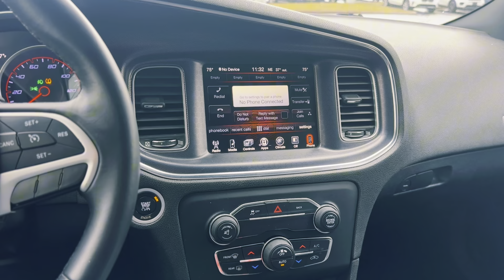Pre-Owned 2015 Dodge Charger SXT RWD 4D Sedan 24425A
Recent Arrival! Black Cloth.

Make a powerful impression in our Accident Free 2015 Dodge Charger SXT Sedan presented in eye-catching Ivory Tri-Coat Pearl Coat. Powered by a 3.6 Liter Pentastar V6 that offers 292hp perfectly paired with a TorqueFlite 8 Speed Automatic transmission which provides quick acceleration. This Rear Wheel Drive sedan delivers near 27mpg on the highway while enjoying the brilliant driving dynamics of our muscle car! Exude confidence and bold style in your SXT with the iconic design, scalloped bodyside, and imposing crosshair grille, chiseled look. Bi-function halogen projector headlamps, LED daytime running lamps, and 18-inch wheels further complement the exterior.

Inside the SXT, you will appreciate remote start, HomeLink, heated power-adjustable front seating, an instrument cluster with a reconfigurable display, integrated voice command with Bluetooth, available satellite radio, and a Uconnect touchscreen display.

Thrill-seekers can get behind the wheel of our Dodge and have the safety and security that is a driving principle behind every Charger. Safety features such as Ready Alert Braking, advanced airbags, Electronic Stability Control, and more will keep you confident on the road! Reward yourself with this powerful Charger SXT sedan that has perfectly blended unique old-school styling with modern innovation! Save this Page and Call for Availability. We Know You Will Enjoy Your Test Drive Towards Ownership!

19/31 City/Highway MPG Ivory Tri-Coat Pearl 2015 Dodge Charger 4D Sedan SXT 3.6L 6-Cylinder SMPI DOHC 8-Speed Automatic RWD

Awards:
* JD Power Automotive Performance, Execution and Layout (APEAL) Study * 2015 KBB.com Best Resale Value Awards